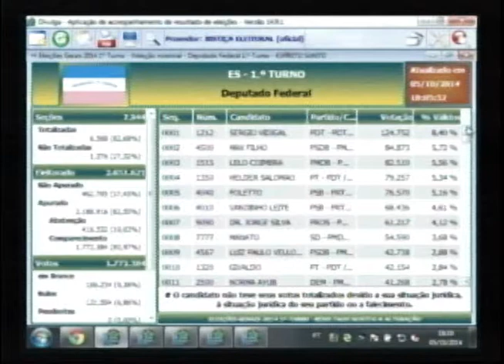06 10 2014 RESULTADO ELEICOES 2014 COM PONTO DE VISTA DE RICARDO CONDE